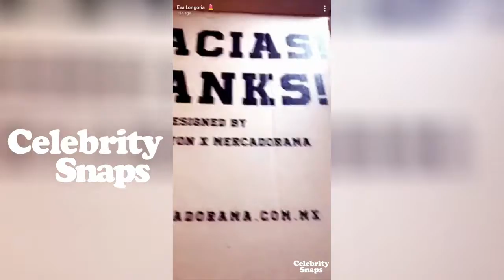Eva Longoria Snapchat Stories | September 28th 2017